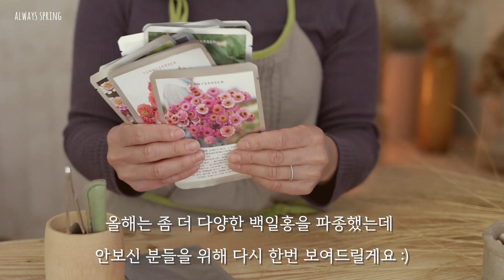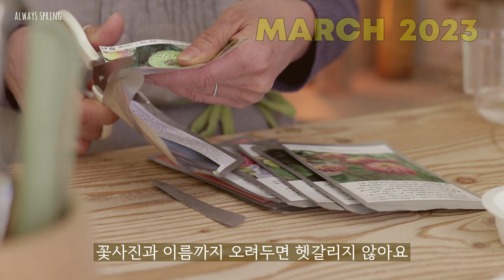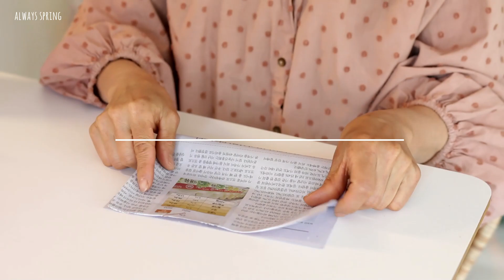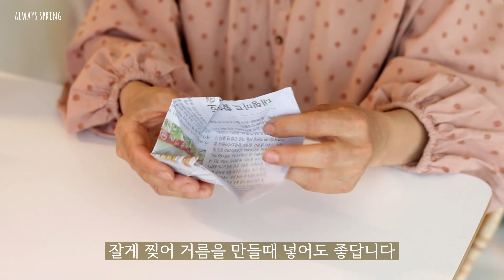백일홍 키우기 완전정복! 파종부터 정식까지 그림같은 화단만들기 A to Z (어처구니없는 대실수 이거 조심하세요!)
안녕하세요 늘봄입니다 :)
백일홍 꽃밭을 요번에는 두배로 키웠는데요.
그 자리 벽면에 못생긴 창문을
멋지게 만들고 심으려고 미루다가
포트에서 꽃이 피지뭐에요 ㅎㅎ
그래서 부랴부랴 눈썹을 휘날리며
드디어 정식을 했습니다.
백일홍이 이렇게 예쁘다니
매해 파종을 안할 수가 없어요.

올해는 8종류의 백일홍을 파종했습니다.
제가 일년초 중에 꼭 파종하는 백일홍.
오래피고 강건하고 임펙트있는 가성비 갑!
6월~11월까지 진짜 오래 피어요.
요번 영상에서는 파종부터 화단만들어 정식하는것까지 모두 담았습니다.

어처구니 없는 대실수를 했는데요 영상보시고
저같은 실수는 절대 하지 마세요!